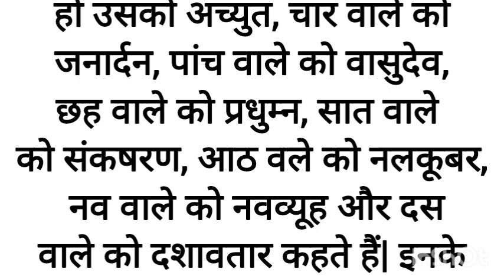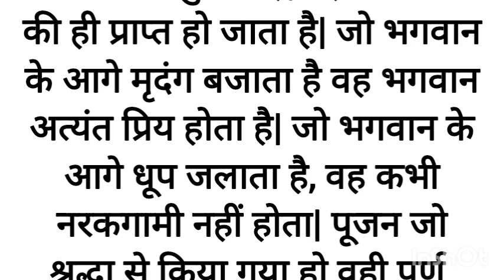kartik mahatamya chapter 3कार्तिक महात्म्य अध्याय 3- भगवान की पूजा करने से क्या फल मिलता है